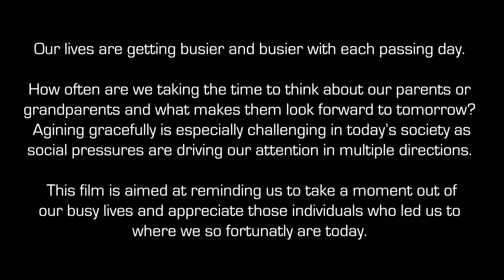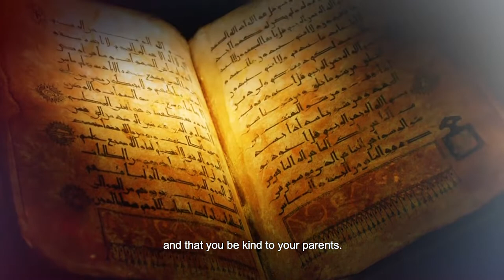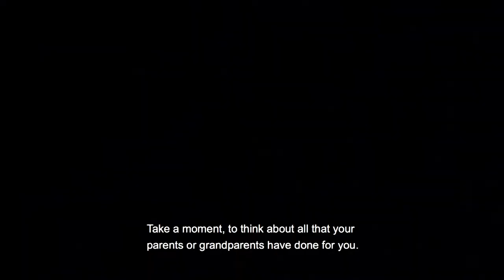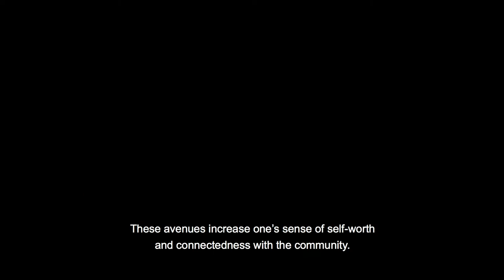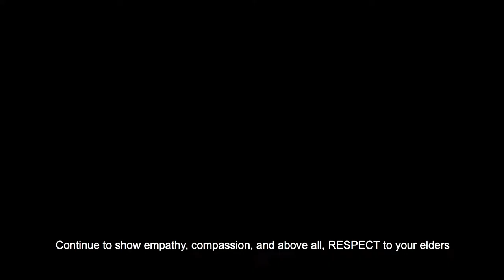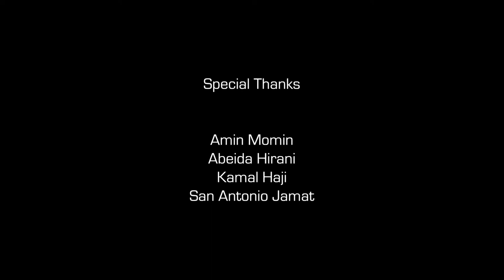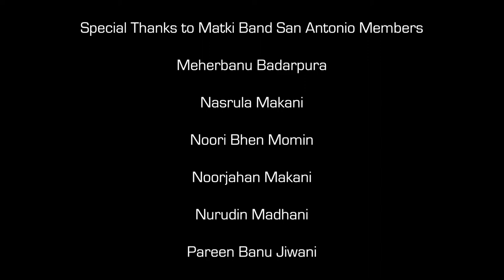Aging Gracefully - Jubilee Arts USA Film - A Shohil Meghani Film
Our lives are getting busier and busier with each passing day. We have every hour, minute, and second of every day planned. How often are we taking the time to think about our parents and grandparents and what makes them look forward to tomorrow. Aging gracefully is challenging in today’s society as social pressures are driving our attention in multiple directions. The San Antonio Matki band is highlighted as a fundamental component of the aging gracefully movement which is ultimately aimed at spreading positivity and creating a sense of belonging amongst senior members of the Ismaili Jamat. This film is aimed at reminding us to take a moment out of our busy lives and appreciate those individuals who led us to where we so fortunately are today.

Shohil Fatehali Meghani

Script, Screenplay, Concept
Nabila Rattani-Meghani

Subtitles
Azhar Meghani
Nabila Rattani-Meghani

Cinematography & Edited by
Brandon Santiago - Monkey Toes Film

Motivational Support
Noorali Meghani
Azhar Meghani
Tasneem Meghani

Special Thanks
Amin Momin
Abeida Hirani
Kamal Haji
San Antonio Jamat

Sound
Crash Sound

Special Thanks to Matki Band San Antonio Members

Aging Gracefully Content & Inspiration

The Ismaili USA Magazine
July 2014 Issue

Administrative
Sana Nizar

Stock Footage
Story Blocks

Matki Band Houston and Orlando Videos
Youtube Users
meritocracym | Rafiq Maredia | ramband09